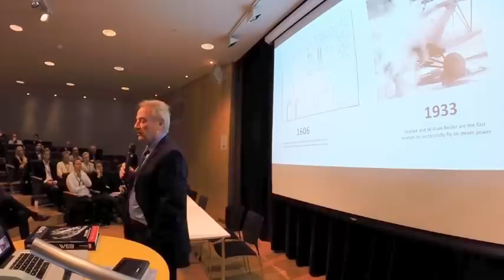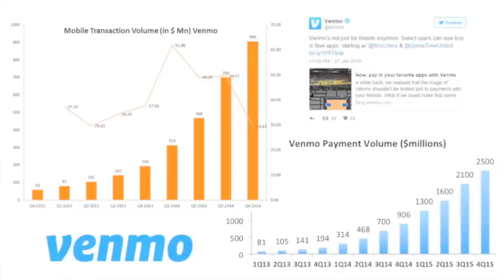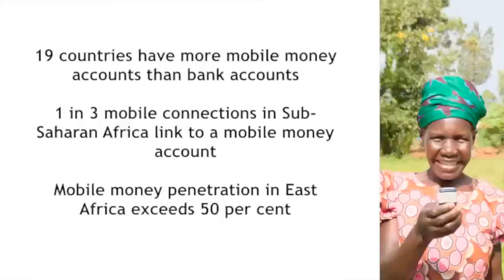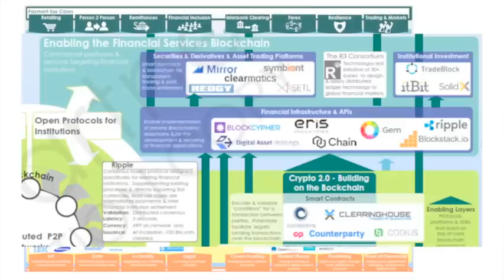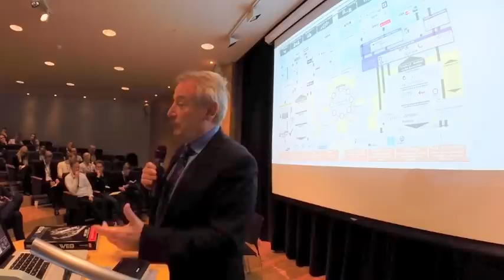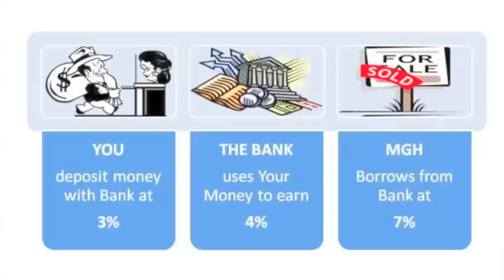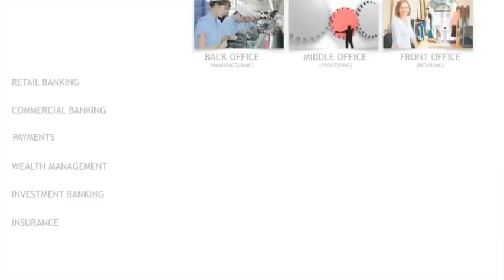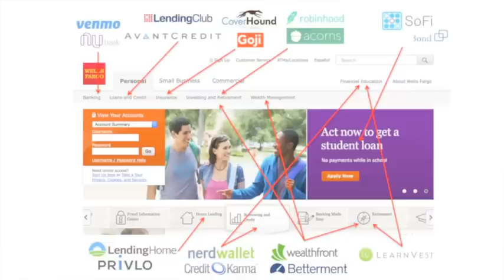How the Blockchain is essential to the Networked Revolution. Oslo Blockchain Day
Talk by Chris Skinner, The Finanser Ltd, and ValueWeb.

Oslo Blockchain Day was an event at Oslo Science Park on April 19th, 2016.